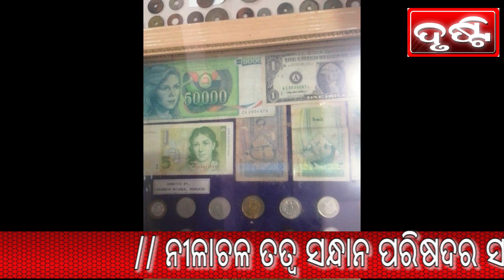ଶ୍ରୀ ନୀଳାଚଳ ତତ୍ୱସନ୍ଧାନ ପରିଷଦ ପକ୍ଷରୁ କଣ୍ଟିଲୋ ରେ ଶୀତକାଳୀନ ଅଧିବେଶନ